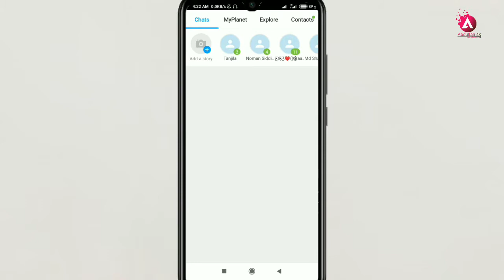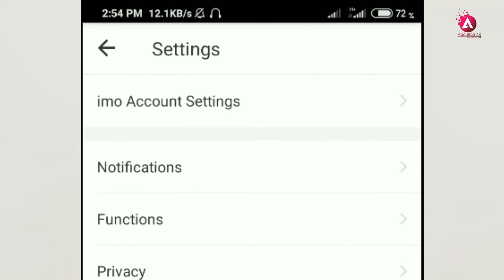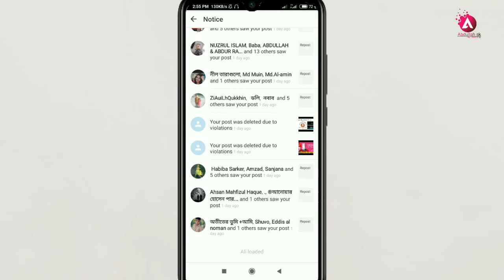How to mute imo Myplanet Notification Permanently | Popup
How to mute imo Myplanet Notification Permanently | Popup & Notice | ইমো ভিডিও

Let's start
2) after open your imo app
3) Go to scroll down See Left side (+) then click on (+) icon.
4) After open a tab then click on more
5) click on  settings
6) click on Notifications
7) click on  Myplanet notification then click the botton and off.
8) Done.

বাংলাঃ
১) প্রথমে ভিডিও টি দেখুন ভালোভাবে।
২)  ইমো Apps টি open করুন।
৩) Scroll করে নিচে চলে আসুন বাম কোনায় "+" চিহ্ন টা তে ক্লিক করুন।
৪) তারপর একটি ট্যাব open হবে ওখানে " more" এ ক্লিক করুন।
৫) তারপর Settings  এ ক্লিক করুন।
৬) তারপর ক্লিক করুন Notification  এ।
৭) তারপর  Myplanet notification  এ ক্লিক করুন।
৮) এবার ক্লিক করুন OFF বাটনে।
এবার বেরিয়ে আসুন।
আর মোবাইলের স্ক্রিনের সাটার ট্যাবে নোটিফিকেশন আসবেনা।
৯) বিস্তারিত জানতে পুরো ভিডিও টি দেখুন

0:01 - imo Myplanet off
1:56 - imo Myplanet  notification settings
2:50 - Abdullah sk tech
Voice & Edit: Abdullah sk
Post: Abdullah sk tech
Creator: Abdullahsk

This is the official YouTube page of Abdullahsk.